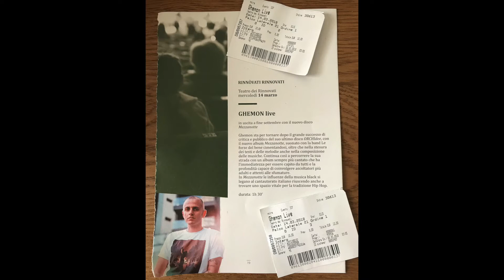Ghemon - Un temporale ● LIVE @ Siena 14/03/18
Abbiamo fatto tappa a Siena, nella splendida cornice del Teatro dei Rinnovati per assistere al concerto di Ghemon nel suo Mezzanotte Tour.

Questa è "Un temporale", tratta dall'ultimo album "Mezzanotte", di cui vi avevamo già parlato nella nostra Top 10 del 2017.